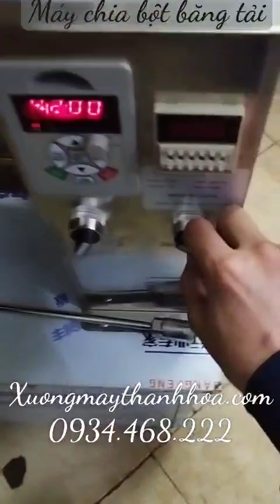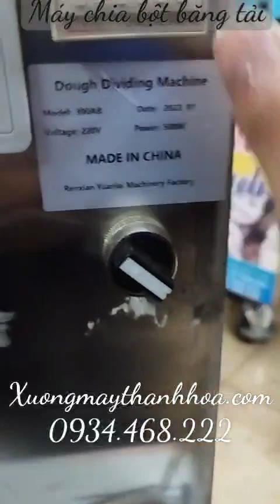máy chia bột băng tải tự động (bột năng).LH 0934468222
Địa chỉ : 79 lê hồng phong , ba đình,tp.thanh hoá
Địa chỉ 2 : 146 nguyễn trãi , ba đình,tp.thanh hoá
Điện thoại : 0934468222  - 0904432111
Chuyên : máy chế biến thực phẩm